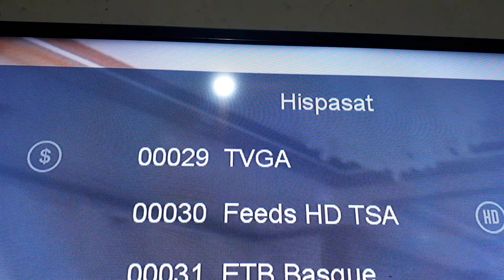hispasat 6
satelite hispasat 6 ( 30w ) com antena de 1.20 cm